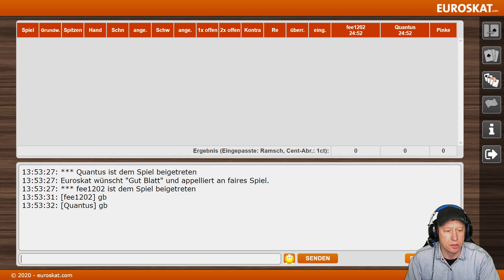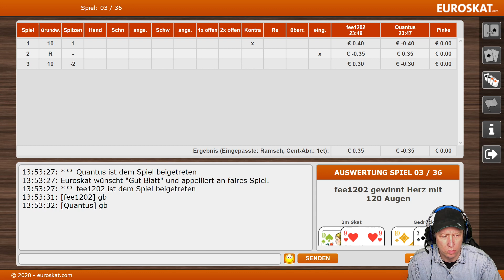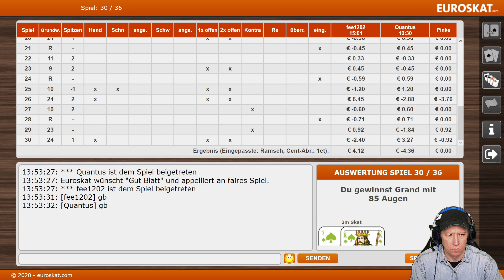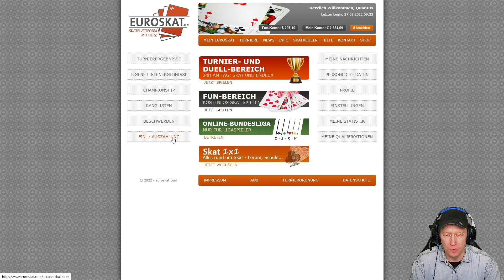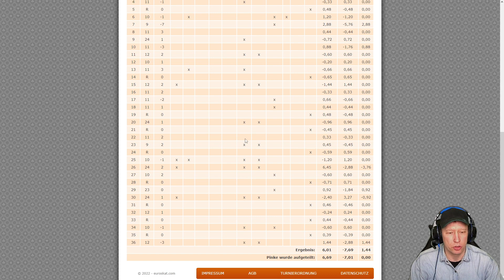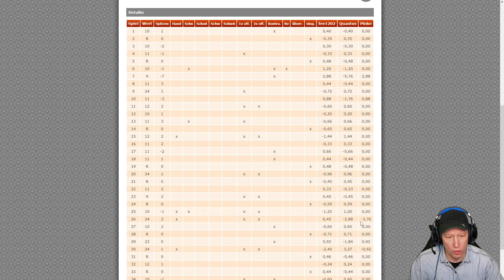Skat En Deux mit Kontra, Re, Pinke & Ramsch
En Deux